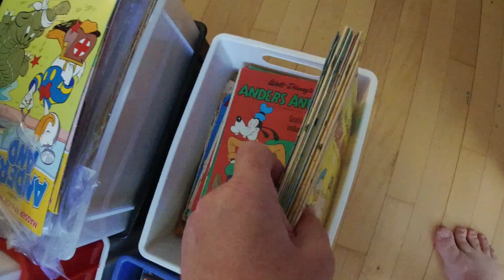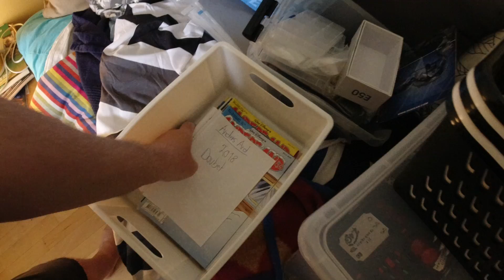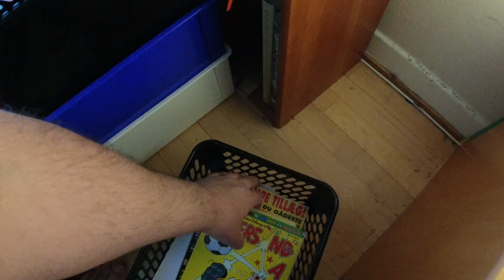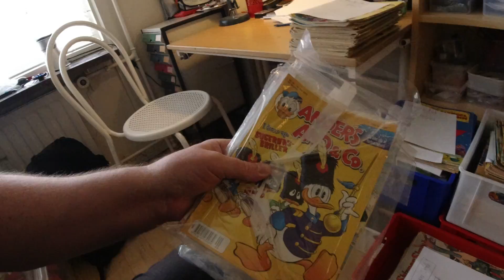MongoTV_6248 - MIN ANDERS AND BLAD SAMLING - Del 151 - Købt 2 Papkasser Ander And 300 Kroner